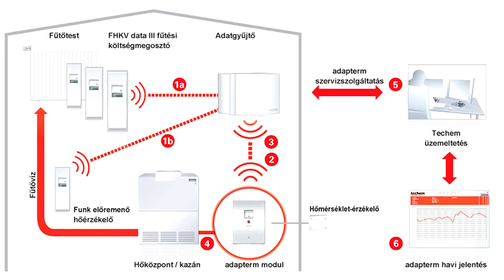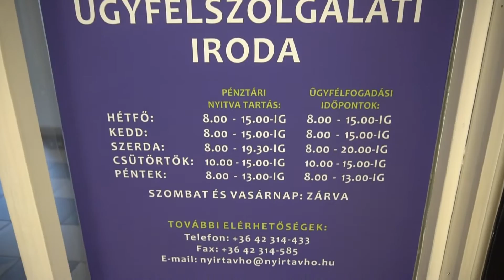Nyírtávhő - Okos mérés okos költségosztás